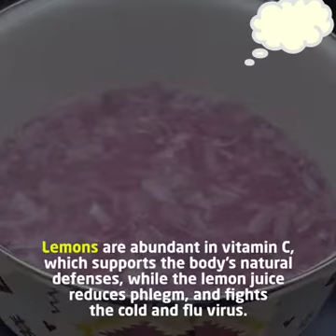Common Cold and Flu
Video from Bhanuprakash